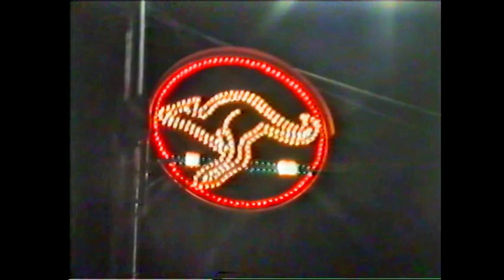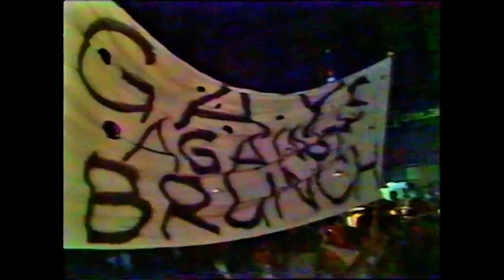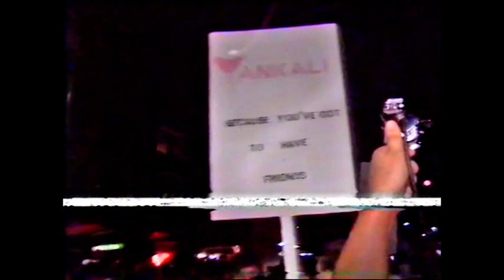1989 Gay & Lesbian Mardi Gras Parade - The Fitness Exchange entry - Chesty Bond Underwear theme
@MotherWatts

Fitness Exchange footage of the 1989 Gay & Lesbian Mardi Gras Parade. The entry theme was Chesty Bond underwear.

Time Stamps
00:00 Float preparations at the Wellington St Centre
03:53 Pre-parade
13:25 The Parade
29:29 TV News reports on the "homosexual" parade